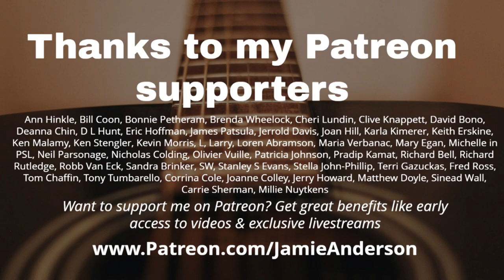How to play "Someday Soon"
Words and chords

0:00 overview
1:03 chords
1:33 strum
2:25 play song